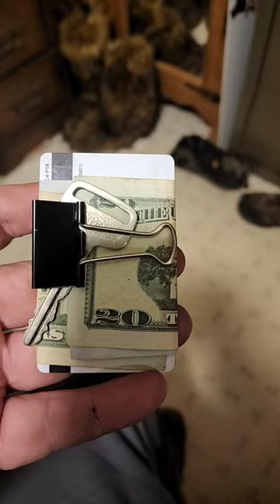The ultimate minimalist wallet